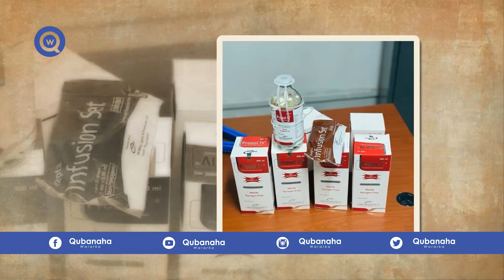DEG DEG:Ciidanka Habar-Jeclo Oo Qabsaden Maxaabiis, Huwan ah &Gawaari Dagaal ,Jab xogan Oo Soo Garay